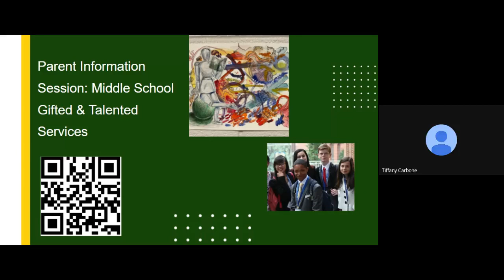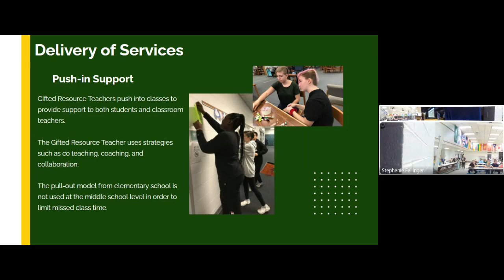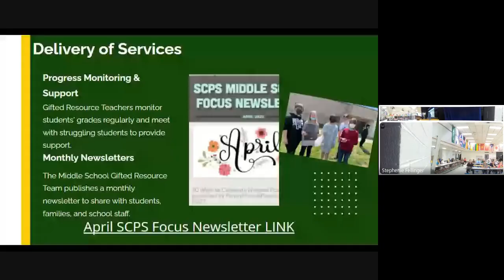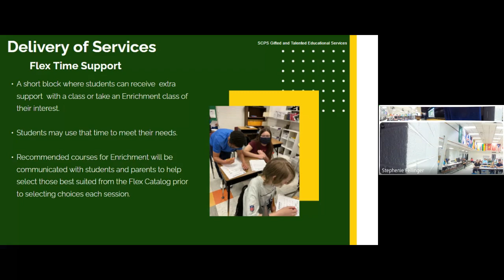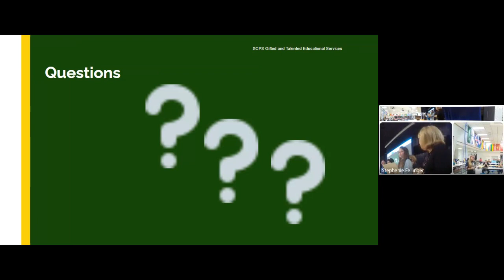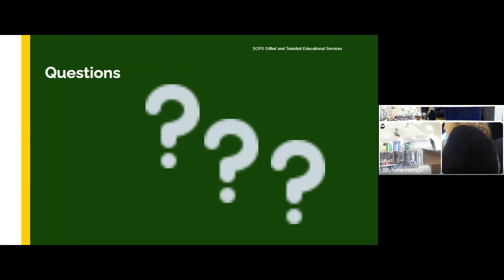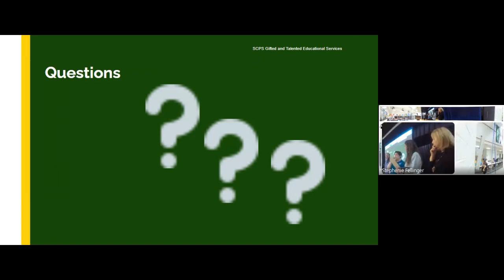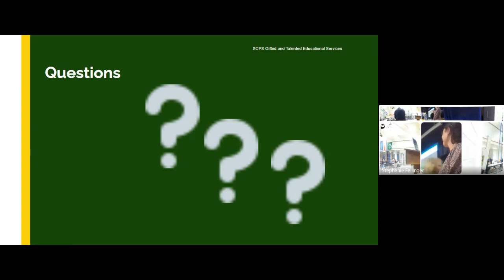Middle School Gifted and Talented Services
SCPS Gifted and Talented Services held a Parent Information Session on April 21, 2022 for rising 6th grade students.